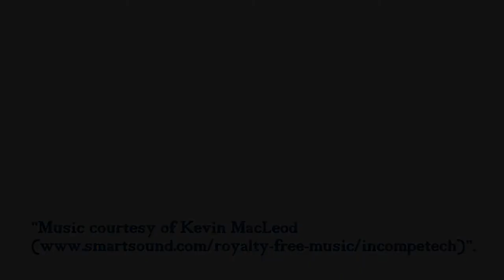B2B CFO - Gasoline and the Free Market System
How Gasoline and milk are affected by the free market. How do Gas prices effect the economy?

February of 2009 was an historic month for our country we had a just inaugurated our first black president and also the cost of gasoline was only about $1.84 a gallon. Now in the summer 2012
auto gasoline is predicted to exceed $4 a gallon. As a comparison a gallon of milk in February 2009 cost $3.58.

It may surprise you to learn that the average cost of a gallon milk decreased by about a penny from February 2009 to December 2011. So why is a gallon of gasoline going to increase almost two times from February 2009 to Summer 2012 while the cost of a gallon of milk that's going to go down by about a penny during that same period?

The answer to that question may surprise you. You see, milk operates on a free market system farmers are free to create more farms and breed or buy more milk producing cows at any time the more supply of milk that we have the lower the cost of the milk at the grocery store the farmer makes more money selling more
gallons of milk and we as a consumer get a gallon of milk for less money than we did almost three years previously that is the free market system.

A gallon of gasoline does not work on the free market system it is heavily regulated and tax by federal and states authorities.

For example the federal and state tax on each gallon of gas in the state of california is almost fifty five cents so if you go to the store you buy 20 gallons of gasoline at the pump, it'll cost you $11 in taxes for that one tank of gas.

Unlike a milk farmer who can breed or buy more cows, the federal and state governments do not allow oil companies to drill and produce all the oil we need in the United States.

That policy significantly increases the cost of a gallon of gas. Also refineries are needed to convert crude oil into auto gasoline. The federal and state governments along with environmentalists have stopped the USA from building a US based refinery since 1976.

Now to put things into perspective, 1976 was eight years before the Lebron James was even born. We have added more than a hundred
million people in the United States since 1976. That means we need more autos, more planes and trucks to get that gallon of milk to the grocery store.

US companies now are not allowed to produce a refined oil and that restriction is imposed by our own government.

Now what can you do about this? There is really only one thing you can do about this problem and that is to elect federal and state politicians that will allow companies to drill and refine oil.

There is a very simple test to decide whom you should vote for, ask a politician about their energy policy. If they talk about green energy and windmill, you should do two things first, do not cast a vote for that politician and second give him or her a copy of a book name Don Quixote which is about someone else but also it's a lot of time chasing after windmills.

Let's work together to try to get the cost of gasoline down to about $1.50 a gallon. Please vote in the next election for
someone that will give us cheaper gasoline by using our free market system.